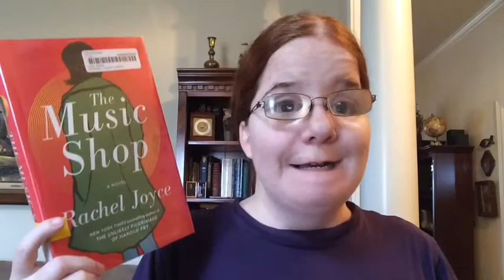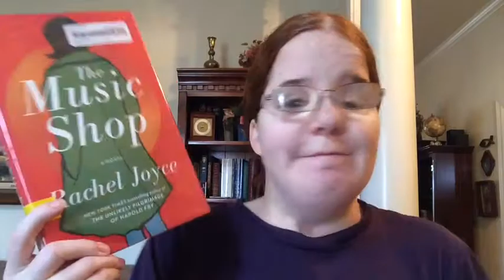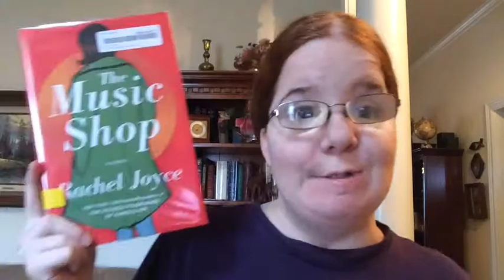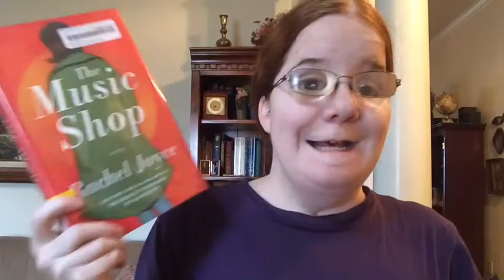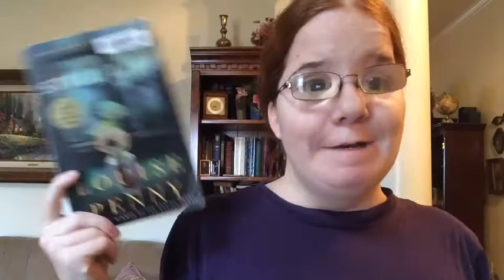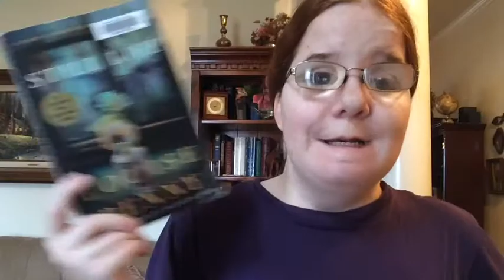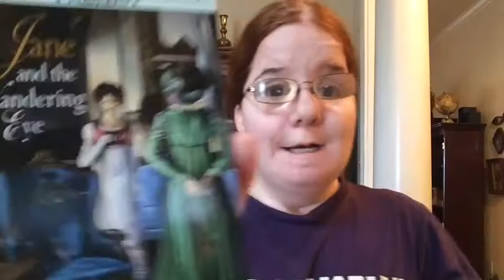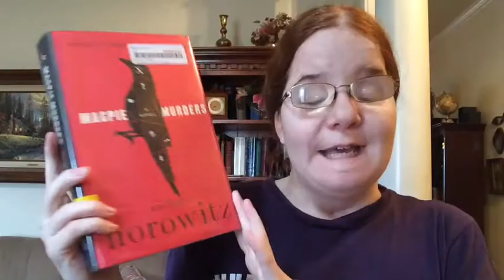Friday Reads - March 2, 2018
Friday Reads, marchmysterymadness edition!

Books Mentioned:

The Hatred of Poetry by Ben Lerner
The Music Shop by Rachel Joyce
Still Life (Inspector Gamache #1) by Louise Penny
Jane and the Wandering Eye (Jane Austen Mysteries #3) by Stephanie Barron